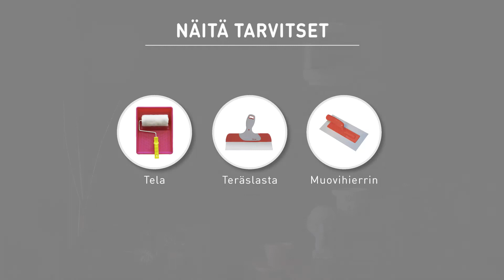Tehosteseinä - Unique 6 - Minimalisti: Rouhepinnoitus Tunto Karhealla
Näin maalaat tehosteseinän Tunto Karhealla. Lue lisää